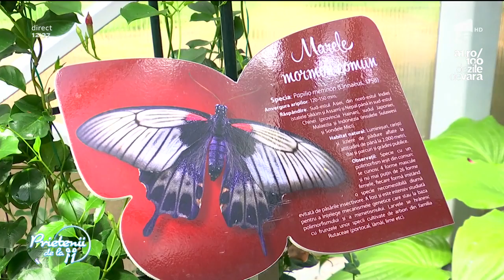La Muzeul Antipa, culorile prind aripi. Expoziţie de fluturi tropicali vii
Vezi ediția integrală pe ANTENAPLAY Expoziţia de fluturi tropicali vii oferită de Muzeul Naţional de Istorie Naturală „Grigore Antipa” ne îndeamnă să cunoaştem o mică parte din lumea extrem de diversă a acestor insecte. Sunt prezentate specii larg răspândite în unele regiuni tropicale din America, Africa şi Asia, ce pot fi observate în mediul lor natural doar la mari distanţe geografice de ţara noastră., Prietenii de la 11, 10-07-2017